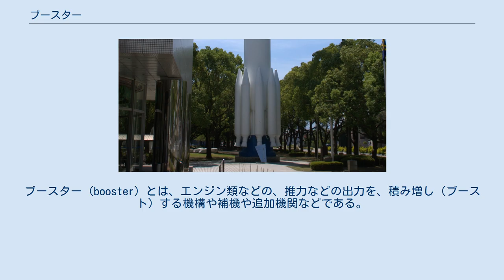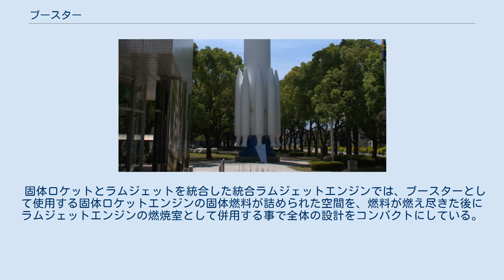ブースター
ブースター (booster) とは、エンジン類などの、推力などの出力を、積み増し（ブースト）する機構や補機や追加機関などである。
この記事では主に、宇宙機等の打上げ機等に追加される、補助用のロケットエンジンを含むモジュール（「補助ロケット」等の名称もある）について述べる（その他の「ブースター」については、ブースター (曖昧さ回避) を参照）。
 打上げシステムにおいてブースターは、離床時から離床直後の垂直上昇する、大推力が必要な期間において、主機関のロケットエンジンの推力を補助する推力を発生する。
そのため多段式打上げシステムの第0段に相当するとみなされることもある。
また、スペースシャトル計画以降のトレンドであった液酸液水系が主機関の場合など、スペースシャトルオービタ自身のSSMEがそうであったが、噴射速度（比推力）では高性能だが推力が小さく自力では離床不可能な場合もあり、そういった場合はむしろブースターが1段目で主機関は2段目、という構成に近い。
 推力を調整する必要が無いので固体燃料ロケットによる固体ロケットブースターも多いが、液体燃料ロケットによる液体ロケットブースターも多い（スペースシャトルシステムのSRBが固体だったので、有人の打上げシステムでも固体が使われる印象が強いかもしれないが、これに関してはシャトルが例外である）。
 日本の「H-I」を取り囲む個体燃料ブースター ペイロードの状態に応じて推力を調整するために、主エンジンの推力に加えてブースターロケットの推力で合計推力を調整するロケットでは、同じ打ち上げロケットでもミッションによって使用するブースターロケットの数や種類を変える。
主エンジンの周りを取り囲むようにくくりつけられることからストラップ・オン・ブースター (SOB) とも呼ばれる。
使用後は切り離されて投棄されるものが多いが回収再利用するものもある。
 固体燃料ブースターは固体燃料ロケットによるブースターである。
 液体燃料ブースターは液体燃料ロケットによるブースターである。
 固体燃料ブースターとは異なり液体燃料ブースター (LRB) は出力を加減することが可能で同様に非常時には停止する事も可能である。
これは有人宇宙船に使用する場合、安全上特に重要である。
ただし、固体ブースターを使用するH-IIロケットシステムを前提とした詳細な検討の結果、アボートタワーによる急速な離脱を必要とするような打上げ初期の場合、液体ロケットエンジンでも瞬時の緊急停止は不可能であることなどから、固体燃料ブースターであることが有人システムの妨げに必ずしもなるものではない、という検討結果の報告もある。
 スペースシャトル計画では、有人ということもあり初期の開発段階においてはLRBの使用が複数検討された。
また設計が一本化され実運用に入った後にも、固体燃料ブースターが原因となったチャレンジャー号爆発事故の後既存のSRBをLRBに換装する事が検討され、4社がNASAにLRBの設計案を提案したが、開発費用がかかる為、既存のSRBを改良して使う事になった。
 ブースターの推力を利用して航空機が本来必要な滑走距離よりも短距離で離陸すること、およびそのためのブースターを含む装置のことである。
空気吸入型エンジンではない、ロケットエンジンを使用するものを特にRATOと呼び細分類とすることもある。
 ミサイルを所定の巡航速度まで加速するための初期加速用エンジンとして用いられる。
推力調整の必要が無いので固体燃料ロケットエンジンを用いる事が多い。
特にラムジェットエンジンを採用したミサイルでは、ラムジェットエンジンが動作できる速度に達するまでの加速をブースターで行うため、ブースターは必須である。
またミサイルが翼による空力制御を可能にするためには、ミサイルが一定以上のスピードで飛翔していなければならない。
つまり速度が遅いと針路変更もままならない。
このため、必要な速度まで加速するためにブースターを使用する事も多い。
 ブースターに対して巡航用エンジンはサスティナーと呼ばれる。
燃焼後にブースターが切り離されてからサスティナーが動作する設計が多い。
ブースターとサスティナーが同時に動作しないため、このような設計ではサスティナーの後ろにブースターが結合される。
ただし縦に直線で結合すると全長が長くなるため、衛星打ち上げロケットと同様にブースターをミサイルの脇に括りつける（ストラップ・オン）設計もある。
このような設計のブースターはサスティナーと同時に...